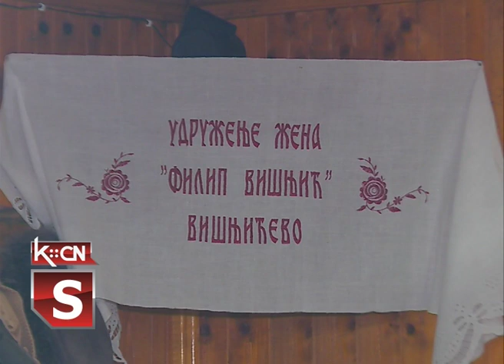Jubilej Udruženja žena Filip Višnjić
Članice Udruženja žena „Filip Višnjić” u subotu su u Lovačkom domu u Višnjićevu, proslavile 10 godina svoga rada i postojanja. Na ulasku u salu gosti su dočekivani pogačom i solju kako i dolikuje po našim starim srpskim običajima. Pripremljena je i bogata trpeza u vidu švedskog stola, zabava uz muziku i bogata tombola.